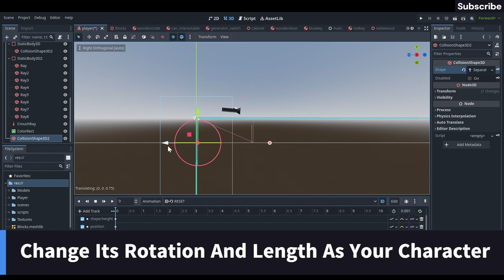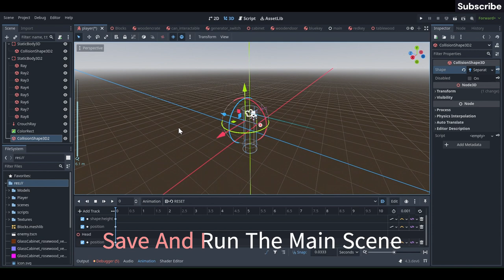Godot No-Clipping Tutorial👍🎮🕹️🎲 ; Easily Stop Object clipping(Gun) In Godot Under 2 Minutes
Godot Stopping Object Clipping With Zero Code without a 2nd camera. Lot Cheaper But Not Very Accurate.
My first tutorial.

00:00 - Problem With Clipping
00:20 - Tutorial
01:12 - Testing/Debugging
01:38 - Outro